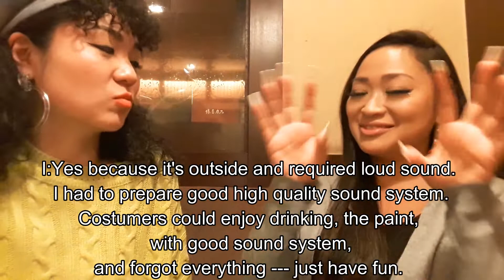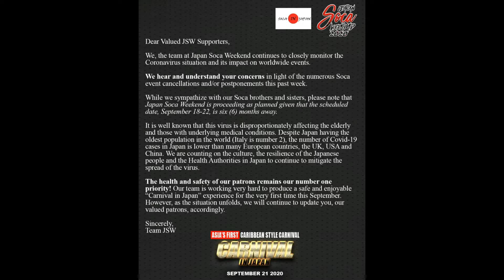本気のペイント祭りを日本で開催！ Intervew about J'ouvert in Japan 2019 - SOCA IN JAPAN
Intervew about J'ouvert in Japan 2019 - SOCA IN JAPAN

Instagram @socainjapan @japansocaweekend @lipsocarib @chiakiiida_jp